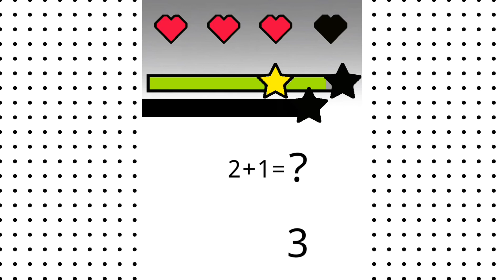Trailer: Perfect Math Quiz